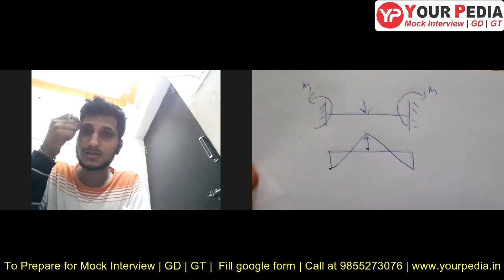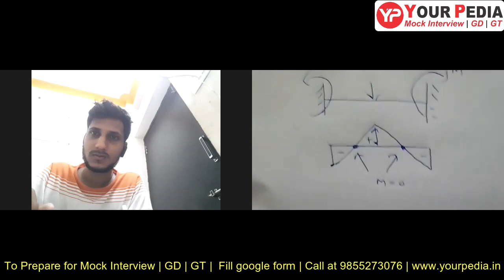SOM & EM Mock Interview | Strength of Materials Interview Questions | Post GATE Counselling